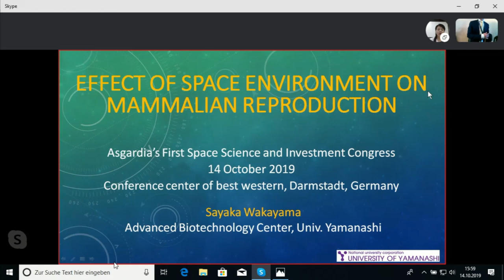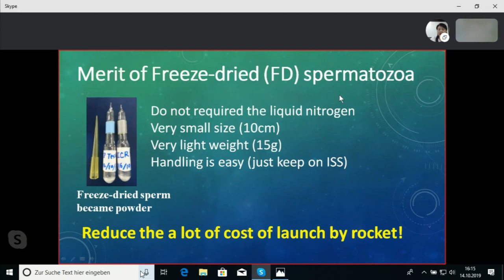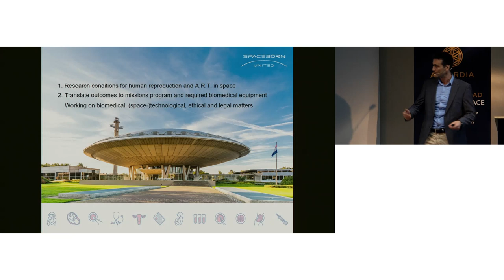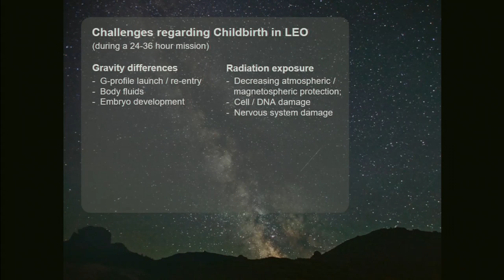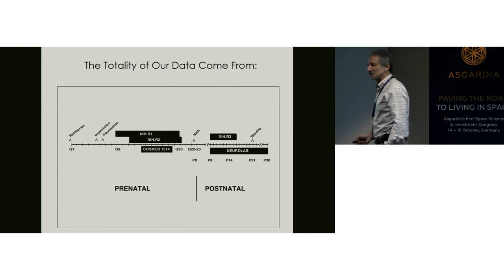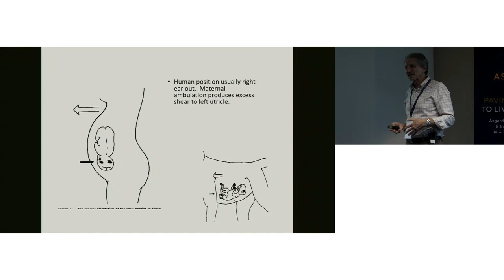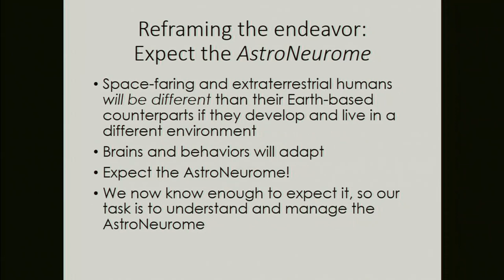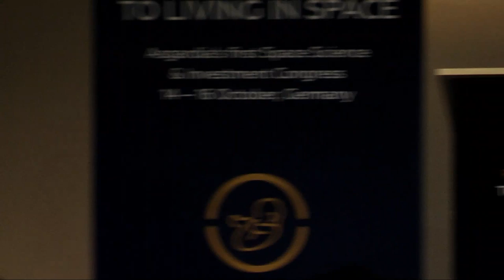ASIC2019 LIVE Day 1. Procreation in Space Session